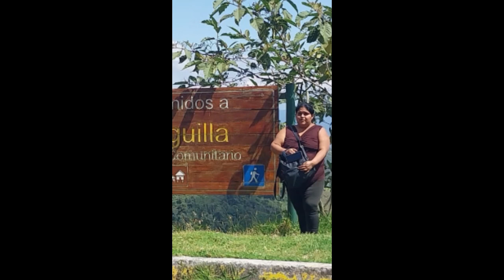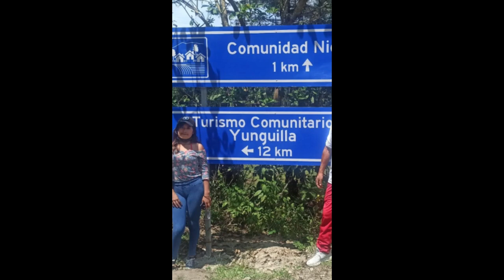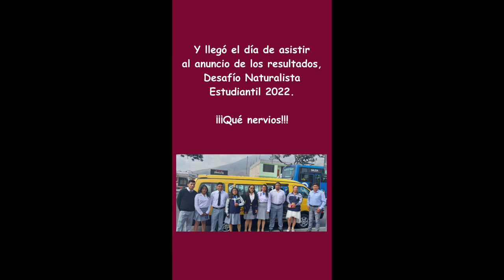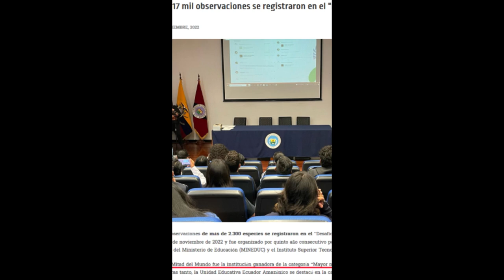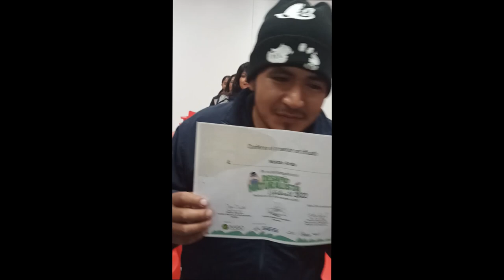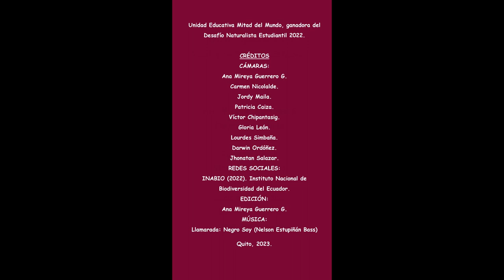UEMM, Ganadora del Desafío Naturalista Estudiantil 2022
La Unidad Educativa Mitad del Mundo (UEMM), ubicada en San Antonio de Pichincha, Quito-Ecuador, fue la ganadora en el Desafío Naturalista Estudiantil 2022.
La UEMM ha participado en dicho Desafío desde el 2020 quedando en ese año ganadora en la categoría "Proyecto de Investigación" y en el 2021 y 2022 campeona en la categoría "Mayor número de observaciones".
Este concurso es organizado por el Instituto Nacional de Biodiversidad del Ecuador (INABIO).

CRÉDITOS:
CÁMARAS:
Ana Mireya Guerrero G.
Carmen Nicolalde.
Jordy Maila.
Patricia Caiza.
Víctor Chipantasig.
Gloria León.
Lourdes Simbaña.
Darwin Ordóñez.
Jhonatan Salazar.
INABIO (2022). Instituto Nacional de Biodiversidad del Ecuador.
EDICIÓN:
Llamarada: Negro Soy (Nelson Estupiñán Bass).
Quito, 2023.